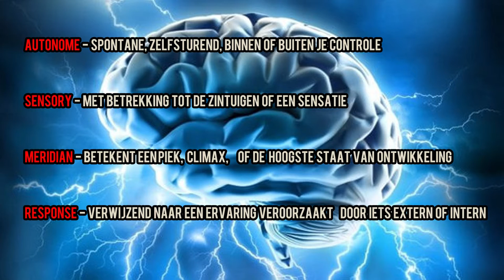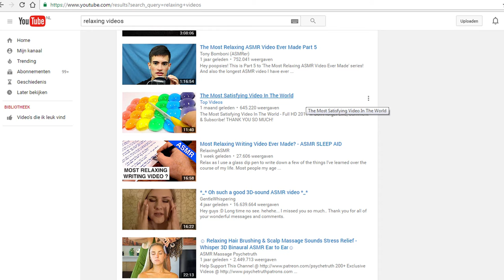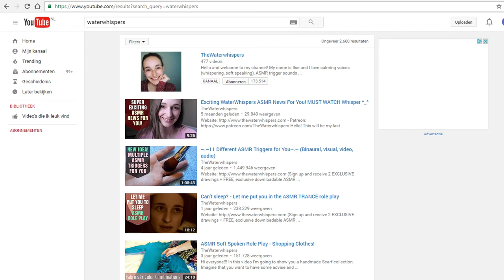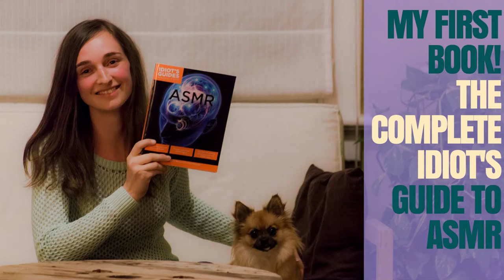ASMR uitleg video in het Nederlands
Interview met Ilse Blansert door Jos de Jong over ASMR. Ilse is onder andere bij De Wereld Draait Door geweest om meer uitleg te geven over ASMR = Autonomous Sensory Meridian Response